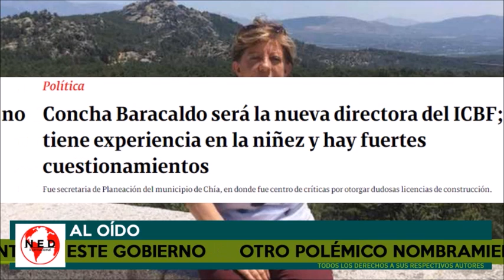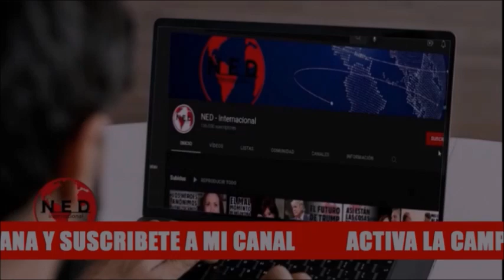ATENCIÓN COLOMBIA ⭕ OTRO POLÉMICO NOMBRAMIENTO DE ESTE GOBIERNO